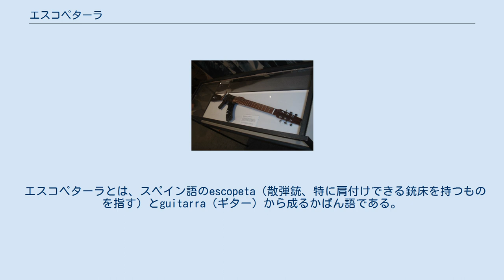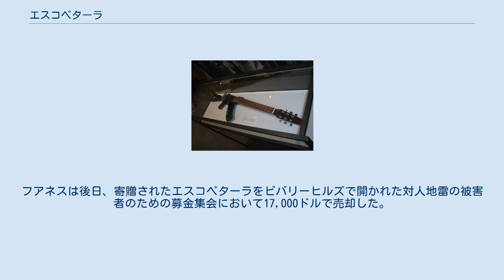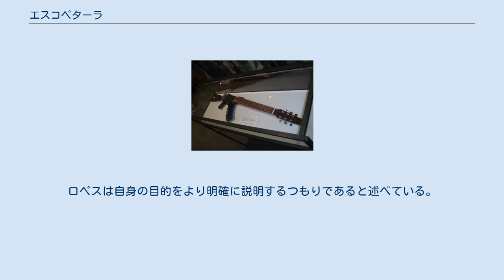エスコペターラ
国際連合本部ビル内に展示されているエスコペターラ AK-47自動小銃を改造したもの エスコペターラ（エスコペタラ、escopetarra）は、ライフル、特に軍用の自動小銃を改造して作られたギターであり、武器を楽器に転用した平和のシンボルとして制作されたものである。
 エスコペターラとは、スペイン語のescopeta（散弾銃、特に肩付けできる銃床を持つものを指す）とguitarra（ギター）から成るかばん語である。
 エスコペターラを作ったのはコロンビアのミュージシャンで平和運動家のセサル・ロペス（César López）である。
2003年2月7日、首都ボゴタの高級クラブ「エル・ノガル・クラブ」（El Nogal Club）で、自動車爆弾が爆発して36人が死亡・200人以上が負傷する大規模テロが発生した。
ロペスはこの事件の際、警戒する兵士たちがギターのように銃を抱えていたことからエスコペターラの発想を得て、テロ後の集会でこの楽器を発表した。
このエスコペターラはウィンチェスターライフルとストラトキャスターから作ったものだった。
 彼は最初のエスコペターラを5本制作した。
うち4本はコロンビアのミュージシャン・フアネス（Juanes）、アルゼンチンのミュージシャン・フィト・パエス（Fito Páez）、国際連合開発計画、およびボゴタ市政府に寄贈し、残り1本は自分用とした。
フアネスは後日、寄贈されたエスコペターラをビバリーヒルズで開かれた対人地雷の被害者のための募金集会において17,000ドルで売却した。
また国連に寄贈されたエスコペターラは、2006年6月の国連軍縮会議で展示された。
 2006年にはロペスはさらに12本のエスコペターラを制作した。
彼はコロンビア平和委員会から、無可動実銃に改造した実銃のAK-47自動小銃12丁を手に入れ、ギターに改造し、世界の有名ミュージシャンや有名人に寄贈しようとした。
シャキーラ、カルロス・サンタナ、ポール・マッカートニーのほかダライ・ラマ14世にも寄贈しようとしたが、ダライ・ラマ側からは「武器を贈り物として受け取るわけにはいかない」と謝絶された。
ロペスは自身の目的をより明確に説明するつもりであると述べている。